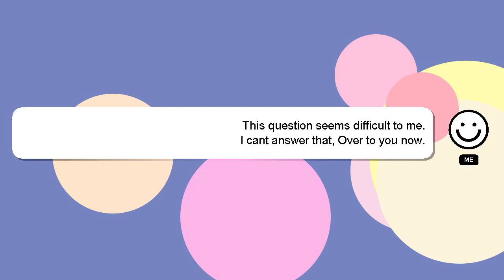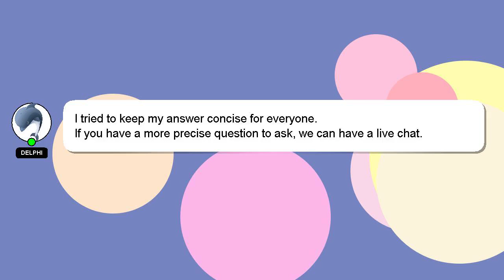How to extract dual audio from video?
An introduction to myself in a few words, Hello, I am Delphi. I am here to provide you with assistance in answering your questions. - How to extract dual audio from video?

I will express my appreciation for your answer by 'hearting' it.

*2 What we are experimenting :*